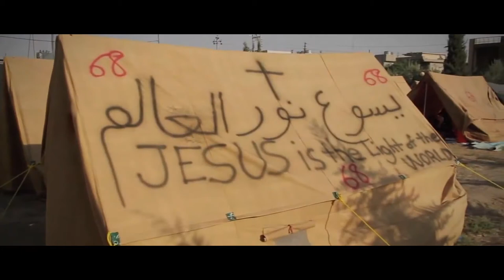Coptic Christian - Associate Fellow Mina Abdelmalak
Mina is an associate fellow with the Philos Project. Mina is a Coptic Christian, born and raised in Egypt. After witnessing the horrors done to his people simply for their Christian faith, Mina knew he had to do something. Mina now lives in the U.S. and advocates tirelessly for the Copts.